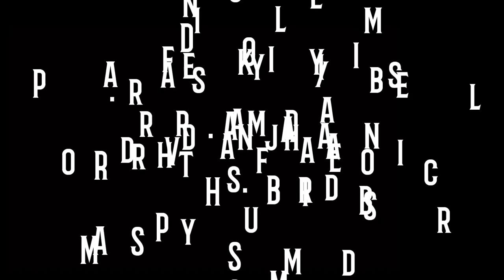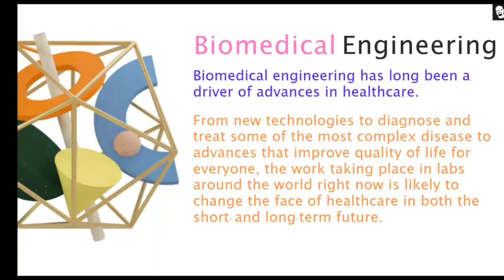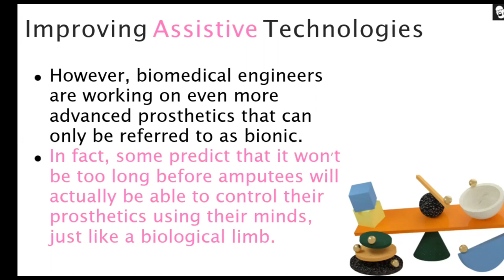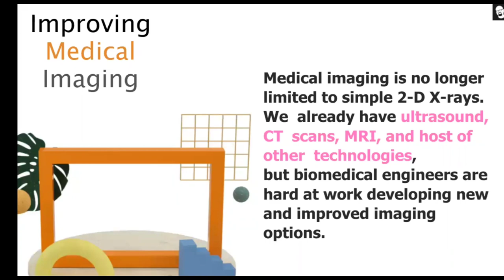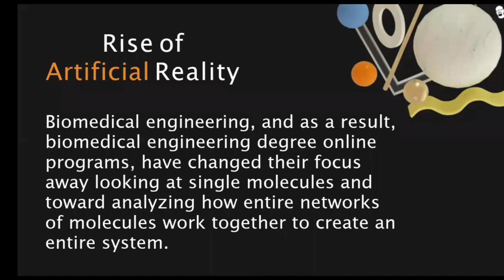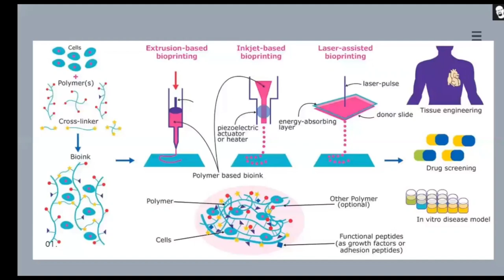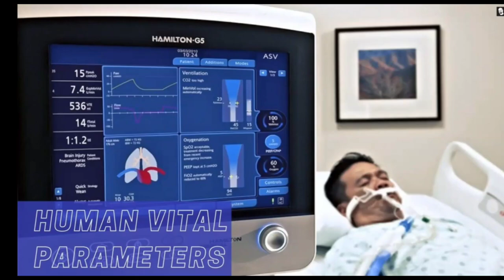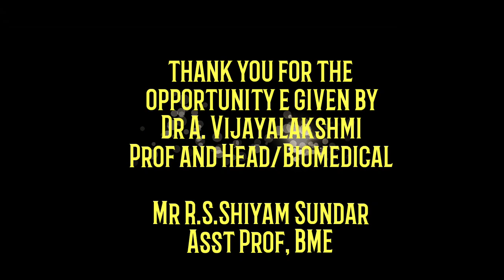5 Recent trends in Biomedical Engineering - Sri Manakula Vinayagar Engineering College, Pondicherry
This video is all about the recent technologies and the required information for the biomedical freshers to face the job market, it also includes a four important subjects that is very useful for the biomedical engineers those who have a passion towards the department of biomedical engineering.
This is actually a guest lecture to one of the famous autonomous institution SRI MANAKULA VINAYAGAR ENGINEERING COLLEGE, PONDICHERRY